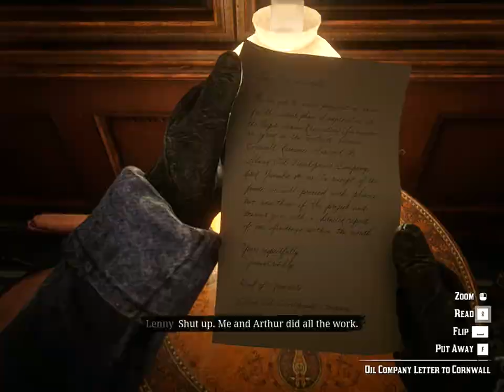RED DEAD REDEMPTION 2 | PART 4 | WHO THE HELL IS LEVITICUS CORNWELL